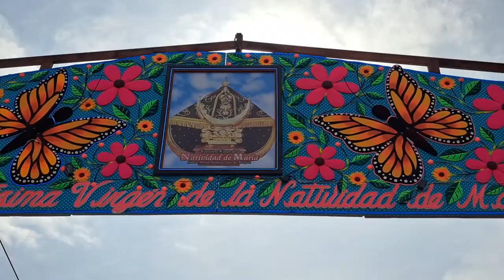Danza de TECUANIS en Santa Maria Jajalpa